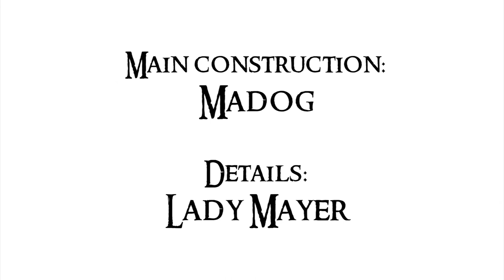High Elves Scorpio (RBT Custom) - Shooting!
Final result of my and my girlfriend work to create working and shooting war machine. Result is great, at last HE War Machine looks like... war machine, not some diddly-do-colorful-something.